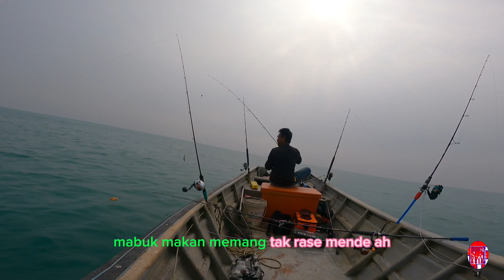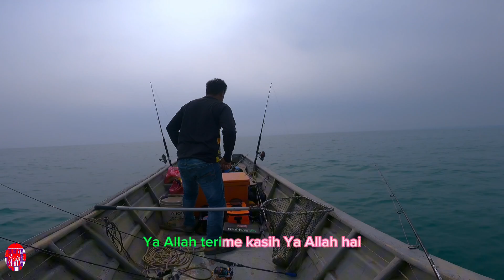Walau Mabok Namun Ketarap Naik Juge😁🤲 Umpan Umang²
Anti Slip Handle Grip
(Guna Kepanasan  Die Lekat,Nak Bukak Pun Senang)